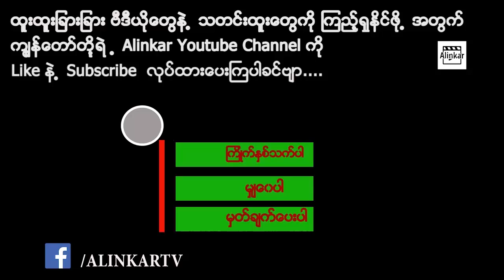ကမ္ဘာ့သမိုင်းထဲက နာမည်ကျော် ဝက်ထီးကန်တိုက်ပွဲ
"အင်္ဂလိပ်တို့ ဝက်ထီးကန်တိုက်ပွဲတွင် အကျအဆုံးများပြီး ချေမှုန်းခံရခြင်း၏ အဓိကအကြောင်းအရင်းမှာ မြန်မာတို့၏ တပ်အင်အားနှင့် ပတ်သတ်၍ သတင်းမှားရခဲ့သောကြောင့်ဖြစ်သည်" ဟု အင်္ဂလိပ်အရာရှိ ဟိုရေမင်ဝီလ်ဆင်၏ "မြန်မာစစ်ပွဲ" မှတ်တမ်းတွင် ဖော်ပြခဲ့လေသည်။